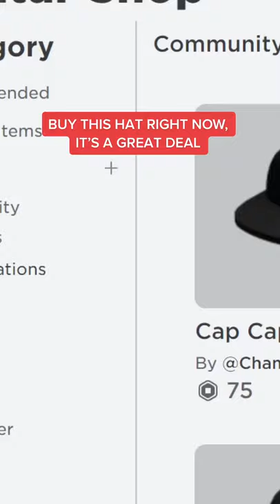This Roblox hat gives you 3 hats for the price of 1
you read the title right, you actually get 3 hats for the price of ONE hat! that's a really good deal for any outfit that your avatar might need! I'll show you the three hats in this video!